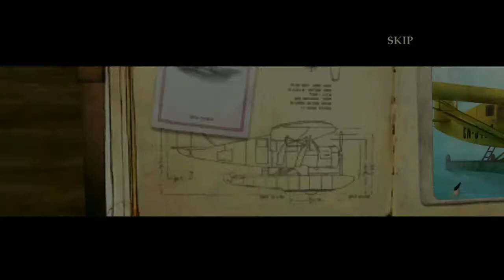The Adventure of Tintin Android Gameplay [Part - #4] [Chapter - 4 and 5]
Paani khabo nopowa baabe morubhumit kibak kiba dekha pai asu :)

Assamese Hindi Android gaming YouTube channel